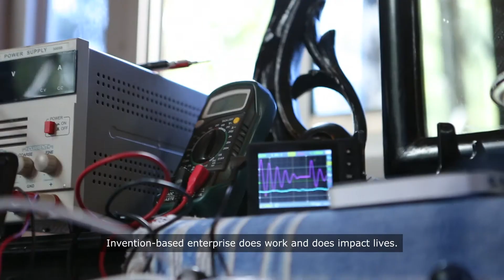Global Entrepreneurship ANDE - 2019